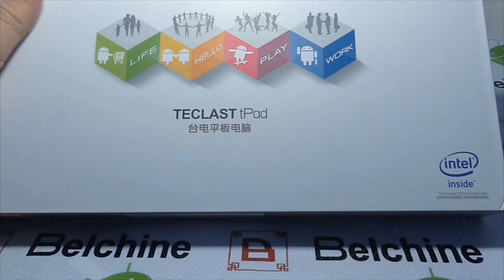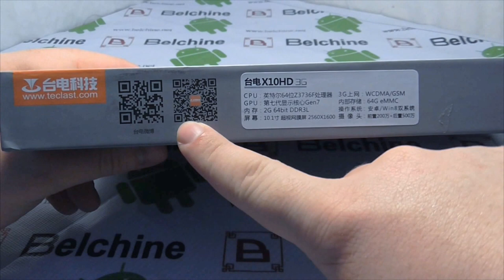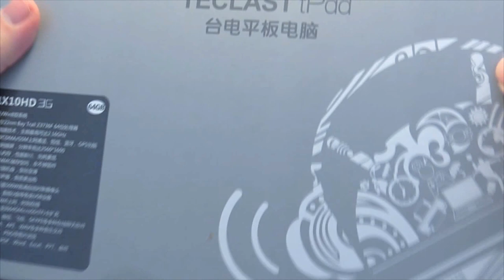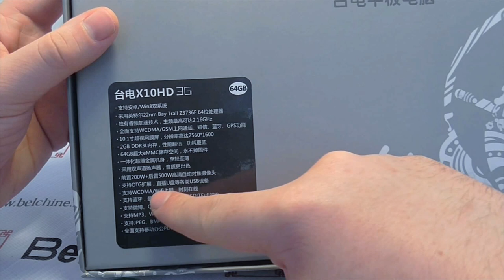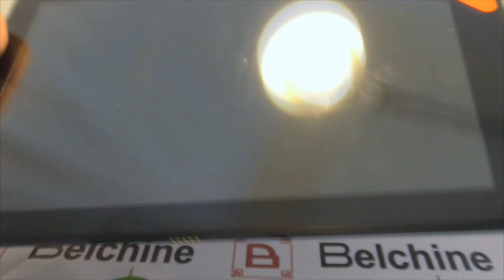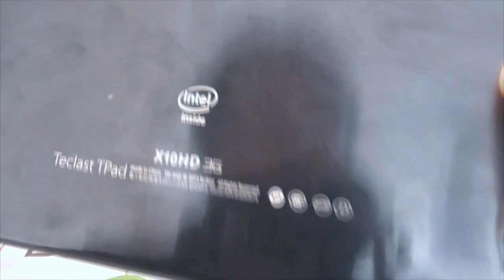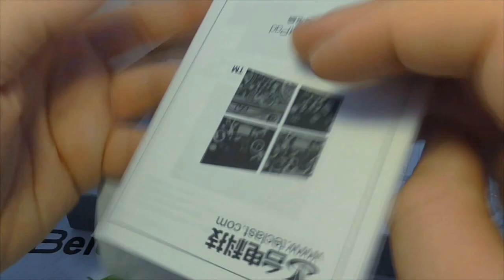Unboxing : Teclast X10 HD 3G - Windows 8 - Belchine.net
Déballage de la tablette Teclast X10 HD 3G, une tablette sous Windows 8, plus réussie au tactile ?